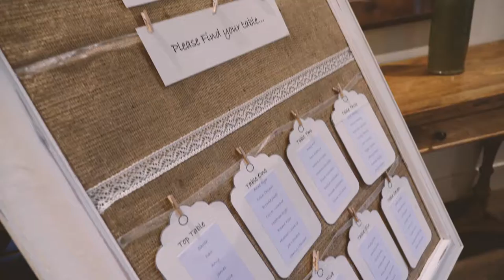Stonehouse Court Lizzie & Jamie